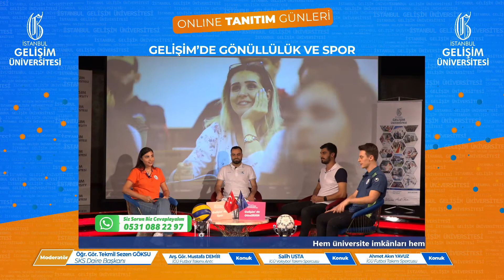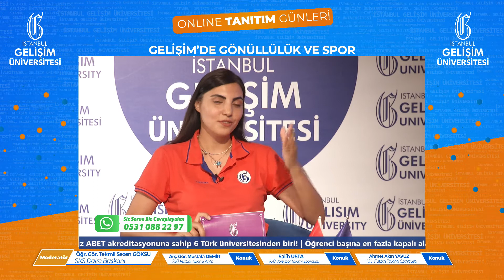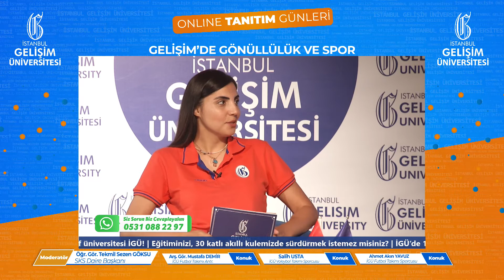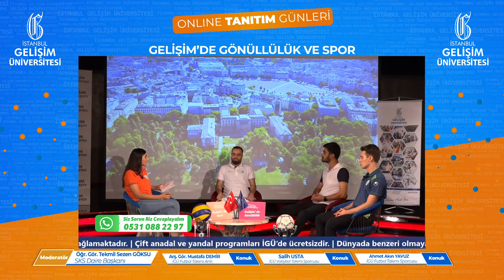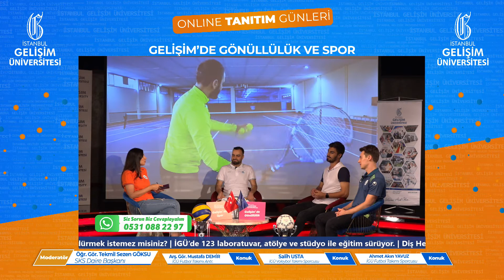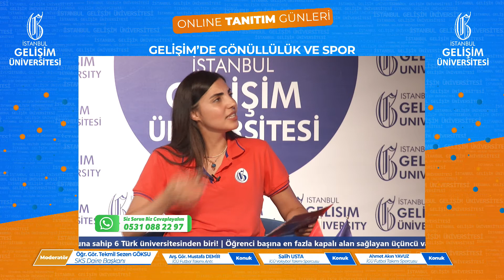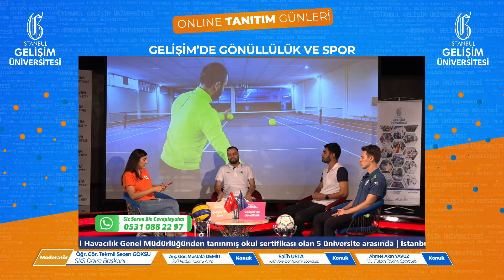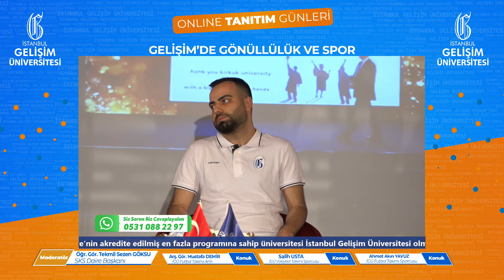Gelişim'de Gönüllülük ve Spor